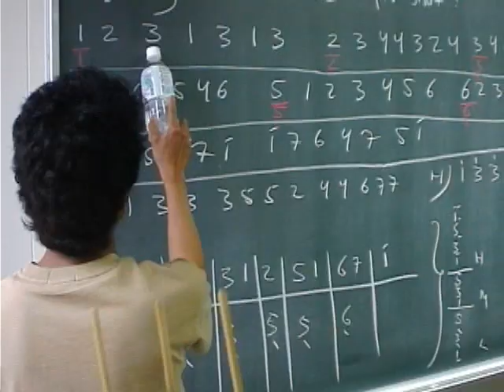APU Indonesia Week 2005 Behind the scene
Created By Ida ...